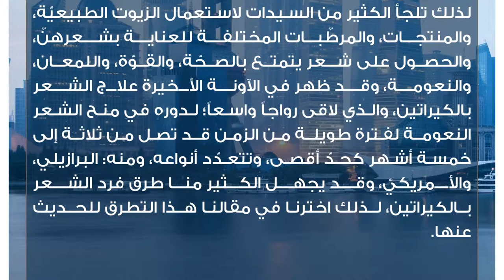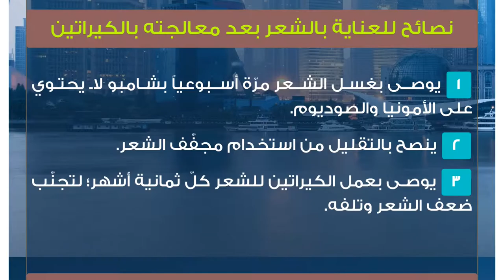طرق فرد الشعر بالكيراتين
علاج الشعر بالكيراتين
انسدال الشعر ونعومته من علامات الجمال عند المرأة، لذلك تلجأ الكثير من السيدات لاستعمال الزيوت الطبيعيّة، والمنتجات، والمرطّبات المختلفة للعناية بشعرهنّ، والحصول على شعر يتمتع بالصحّة، والقوّة، واللمعان، والنعومة، وقد ظهر في الآونة الأخيرة علاج الشعر بالكيراتين، والذي لاقى رواجاً واسعاً؛ لدوره في منح الشعر النعومة لفترة طويلة من الزمن قد تصل من ثلاثة إلى خمسة أشهر كحدّ أقصى، وتتعدّد أنواعه، ومنه: البرازيلي، والأمريكيّ، وقد يجهل الكثير منا طرق فرد الشعر بالكيراتين، لذلك اخترنا في مقالنا هذا التطرق للحديث عنها.الكيراتين
الكيراتين؛ هو مجموعة من المواد البروتينيّة الليفيّة، التي تتميّز بصلابتها وعدم قابليتها للذوبان، والتي لا توازيها في صلابتها غير مادة الكيتين، وموجودة بنسب عالية في أجسام الزواحف، والطيور، والثديّات، والبرمائيّات وتعتبر مكوّناً رئيسيّاً في تكوين كلّ من الصوف، والشعر، والأظافر، والجلد، والمخالب، ومينا الأسنان، والقرون، والحوافر.طرق فرد الشعر بالكيراتين
 يغسل الشعر جيداً بشامبو مخصّص لعلاج الشعر بالكيراتين؛ لتنظيفه من الأتربة، وبقايا الغبار، والأوساخ، وقشرة الرأس.
 يجفّف الشعر بصورة جيّدة من الماء.
 يقسم الشعر إلى عدّة خصل متساوية وتوضع مادة الكيراتين على كلّ خصلة مع مراعاة ترك مسافة سنتيمتر من فروة الرأس.
 يمشّط الشعر ثمّ يجفّف بواسطة مجفف الشعر (السشوار).
 تمليس الشعر باستخدام مكواة الشعر؛ لتثبيت الكيراتين عليه.
 تمشيط الشعر وإرجاعه للخلف مع تركه مفروداً، وتجنّب غسله أو ربطه لمدّة 72 ساعة على الأقلّ.
 يغسل الشعر بعد انقضاء المدّة المحدّدة بشامبو يخلو من كلوريد الصوديوم.الفئات الممنوعة من استعمال الكيراتين
 لمن يعانون من الشعر الضعيف وشديد التلف.
 الشعر الذي يتحمّل درجة حرارة 450 درجة أثناء فرده بواسطة المكواة يمكن أن يجرى له علاج للشعر بالكيراتين وما هو أدنى من ذلك لا يفضل استخدامه لهم.
 في حالات الحمل والرضاعة.
 الأطفال دون ست سنوات.
 من يعانون من حساسية مادة الفورمالدهيد.الموادّ المرافقة للكيراتين لزيادة فوائده للشعر
 الكولاجين.
 زيوت تتكون من موادّ عضوية.
 زبدة الكاكاو.
 ماء الذهب الذي يمنح الشعر البريق واللمعان.نصائح للعناية بالشعر بعد معالجته بالكيراتين
 يوصى بغسل الشعر مرّة أسبوعياً بشامبو لا يحتوي على الأمونيا والصوديوم.
 ينصح بالتقليل من استخدام مجفّف الشعر.
 يوصى بعمل الكيراتين للشعر كلّ ثمانية أشهر؛ لتجنّب ضعف الشعر وتلفه.أسباب نقص مادّة الكيراتين في الشعر
 عوامل وراثيّة.
 سوء التغذية
 كثرة استعمال مجفّف الشعر أو المكواة.
 تكرار عمليّات الحمل والولادة.
 استخدام الأصباغ والمستحضرات المحتوية على موادّ كيمائيّة.
 استعمال البييرم والجلاد لفرد الشعر.
 استخدام أنواع شامبو وكريمات غير مناسبة للشعر.أضرار الكيراتين
 يؤدي وجود مادة الفورمالدهيد في الكيراتين لزيادة فرصة الإصابة بالسرطان؛ كسرطان الجلد نتيجة لامتصاص الجلد له.
 يسبّب التهابات بالجهاز التنفسيّ جراء استنشاق المواد الكيمائيّة الصادرة منه.
 تعرض الشعر للتساقط، والتقصّف، والتكسّر.
 يسبب حساسيّة تتمثل؛ باحمرار وحكّة  في فروة الرأس والعينين.